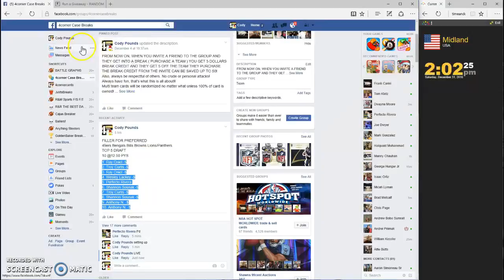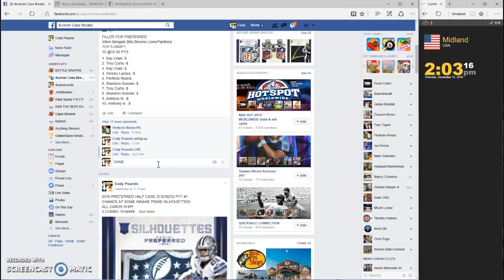FILER FOR PREFERRED